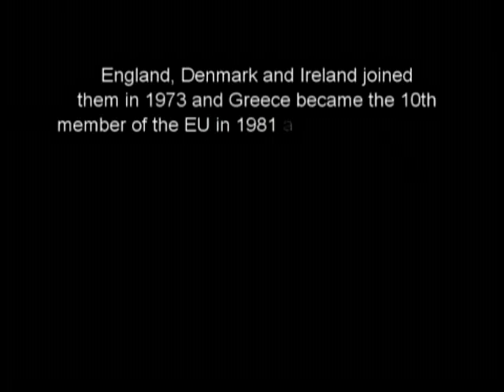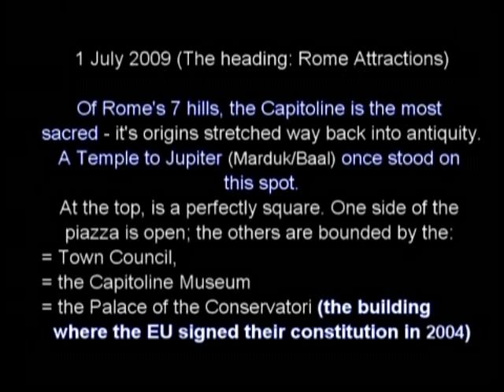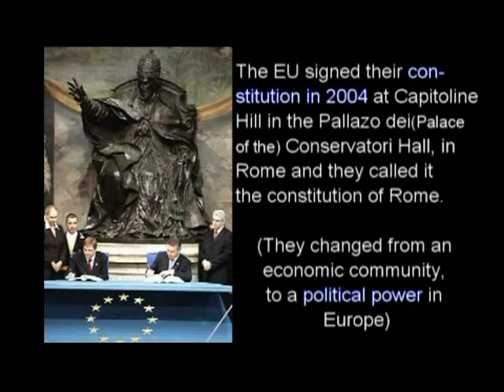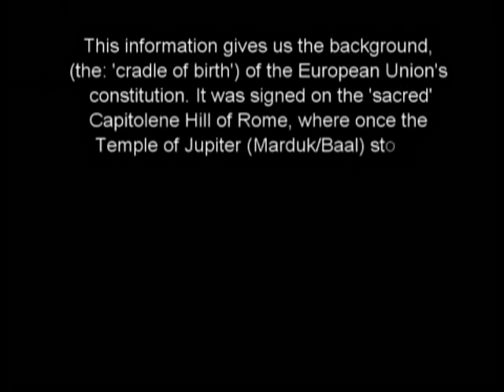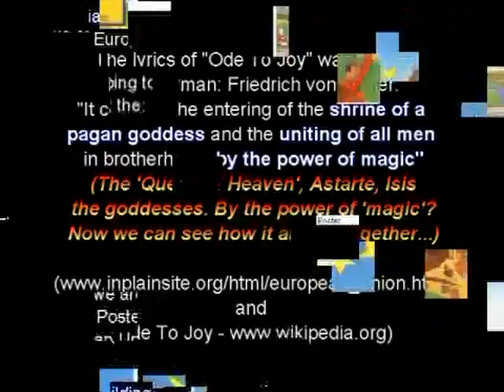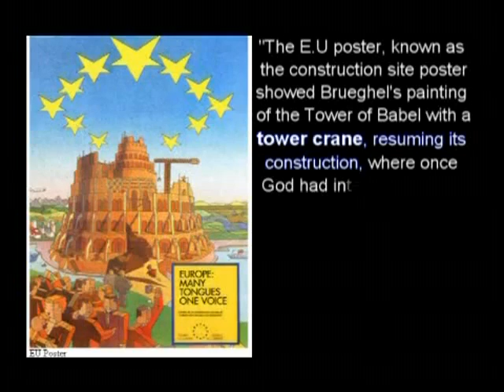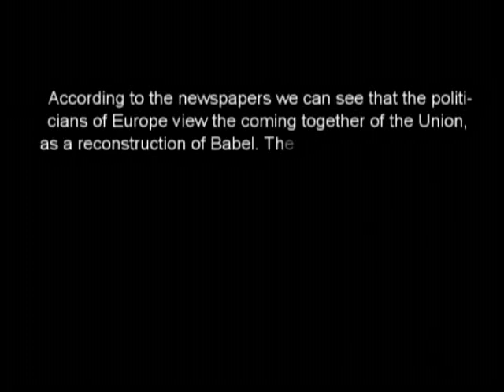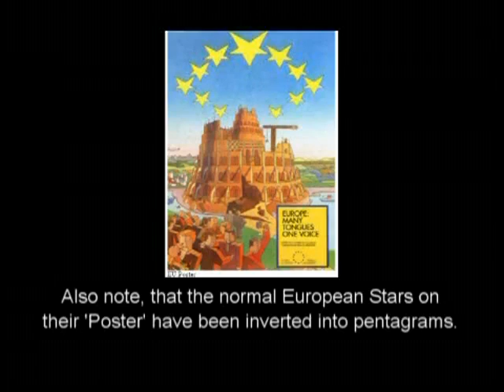EU and the Vatican (4 of 5)